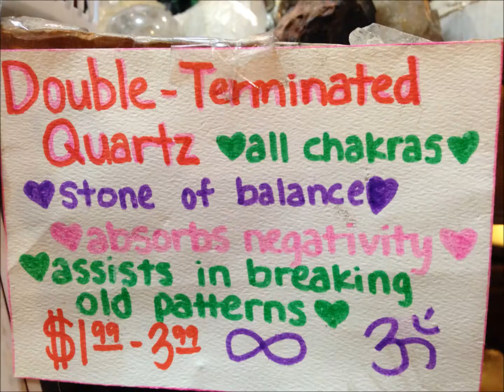All To Love Roadtrip 2014 - Part 1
Happy Holidays!! A little snapshot of our roadtrip across Interstate 80 from South Western Ontario to Vancouver BC. Amazing country!